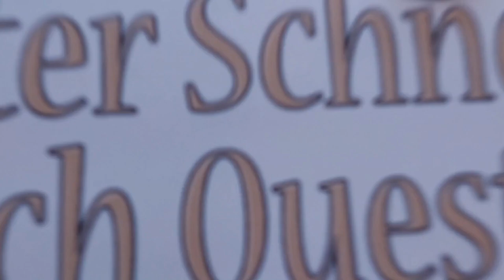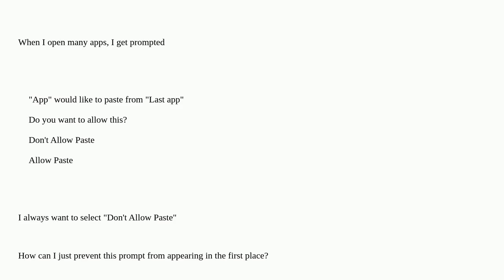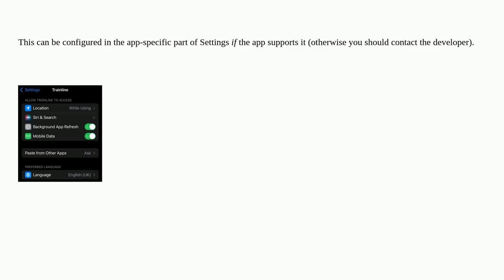Apple: How to disable all "Allow paste from" prompts?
How to disable all "Allow paste from" prompts?

A special thanks goes out to the community

  security iphone ios privacy